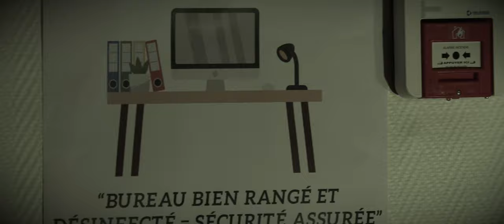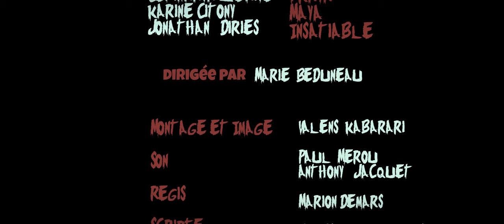Tard la nuit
un court métrage réalisé par Jonathan Diries
Scénario développé dans les ateliers de TVLINK .